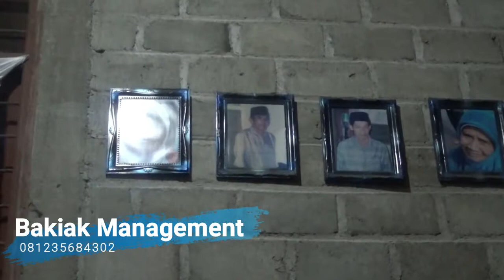Bukber Bareng Sedulur Bakiak KEDIRI..!!__Cak Yudho Bakiak Cs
FOR JOB pementasan Cak Yudho Bakiak Cs bisa langsung hubungi di no.telp / wa 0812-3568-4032

SOSMED
FB sedulur bakiak nusantara